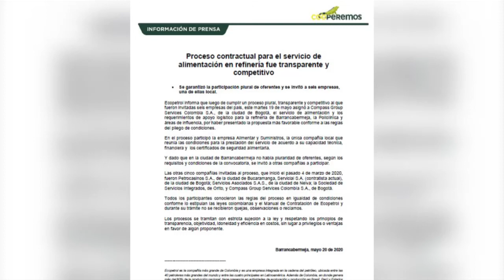Ecopetrol responde ante reclamos por servicios de alimentación